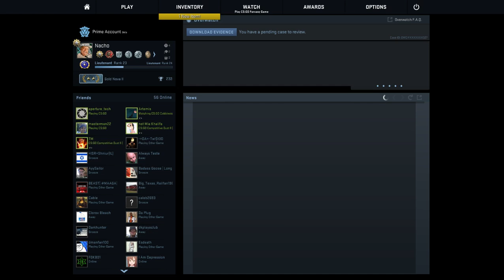"The Clutch is Real!"CSGO Competitive gameplay Nuke 7-05-2016